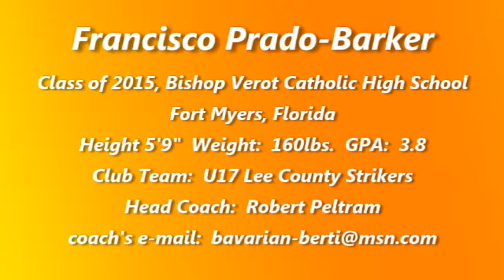2013 11 03 U17B Lee County Strikers Vs Coral Springs United U17 Green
Francisco Prado-Barker, central defender, class of 2015, playing for U17 Lee County Strikers wearing #13 in black jersey and black shorts, November 3rd, 2013.  Game against Coral Sprins United U17 Green.